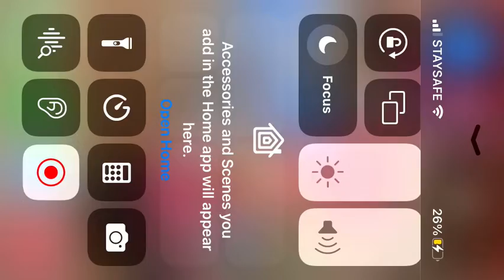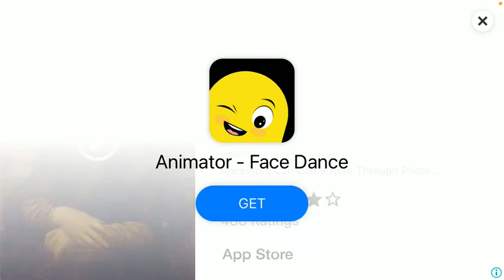Dead pumpky but he is still alive🙀🙀